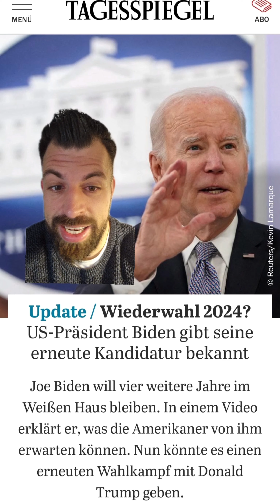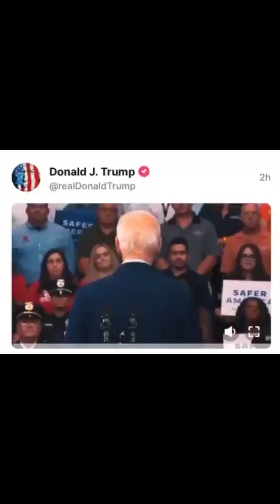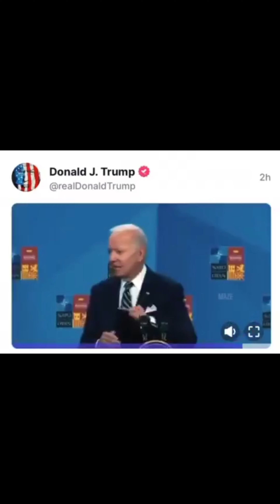Biden tritt zur Wiederwahl 2024 an! Was Trump dazu sagt?!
Biden tritt zur Wiederwahl 2024 an! Wie Trump es in seinen Videos aufzeigt, ist Biden dazu sowohl physisch als auch psychisch in der Lage! Auf die Frage, warum wir von solchen Politikern wie Biden oder Scholz, Habeck, Baerbock etc regiert werden, gibt's für mich nur eine Antwort! ...